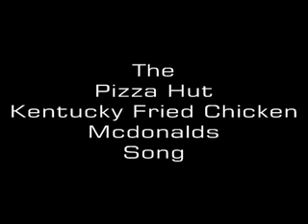Pizza Hut. Kentucky Fried Chicken. Mcdonalds.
Lycka and Bobbie do the Pizza hut, KFC, Mcdonalds dance.
One of the many dances they did in high school.
Just for fuuunnn.